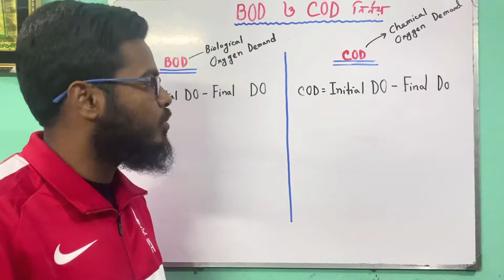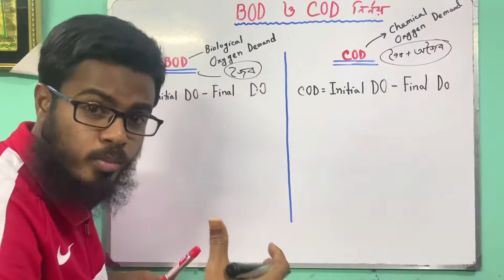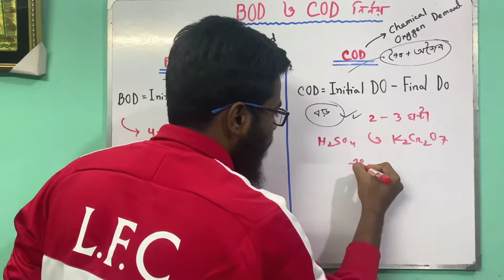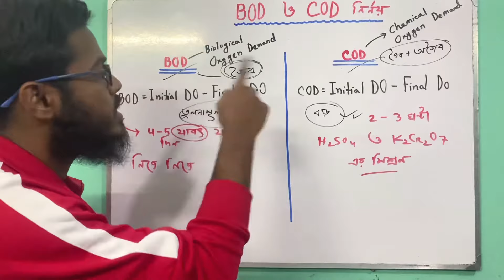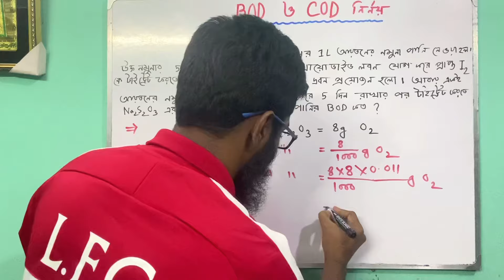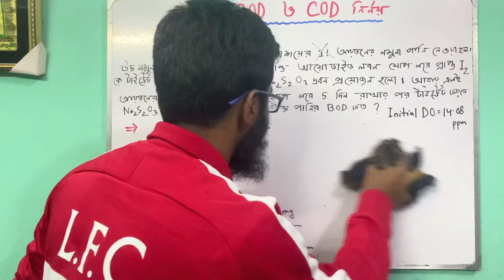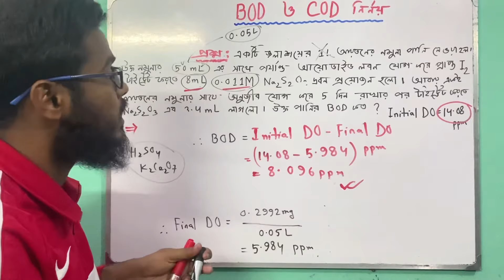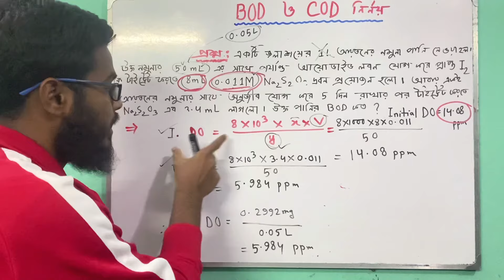BOD & COD নির্নয় | Biochemical Oxygen Demand & Chemical Oxygen Demand | পরিবেশ রসায়ন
আগেই DO (Dissolved Oxygen) নির্নয়ের ভিডিও টা দেখতে হবে নিচের লিংক হতে,অন্যথায় BOD এবং COD নির্নয় সহজে মজার মনে হবেনা।